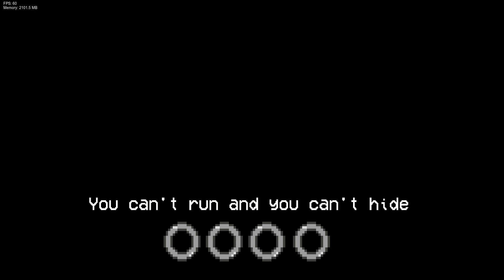FNF Trinity MOD — Hard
saw this the other day and thought some of the chart was decently paced but it suddenly just picked up near the end and i loved it.

edit: started messing up near the end bcuz i thought there'd be a jumpscare SOMEWHERE i mean LOOK AT THEM. ALSO does anyone know why Lord X crosses his fingers?